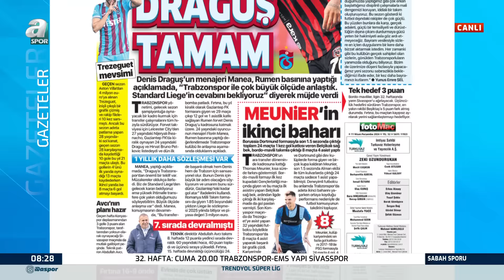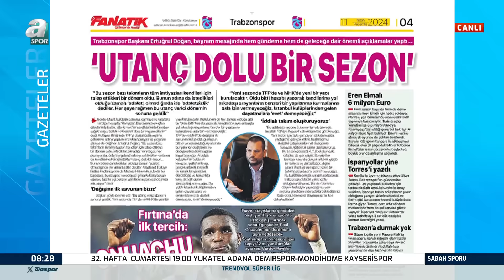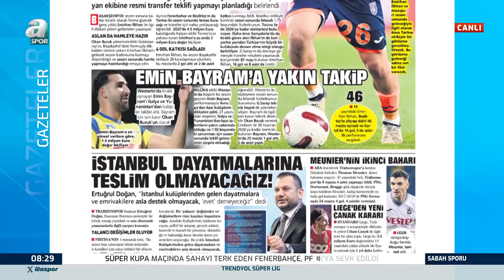Ulaş Özdemir: "Trabzonspor'un Asıl Hedefi Ziraat Türkiye Kupası!"